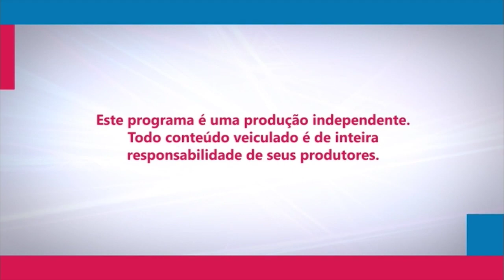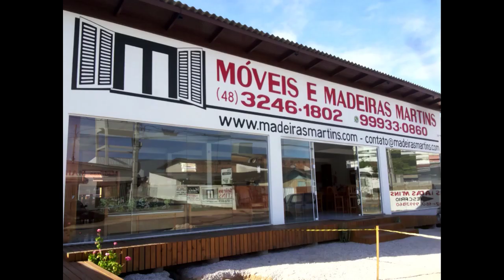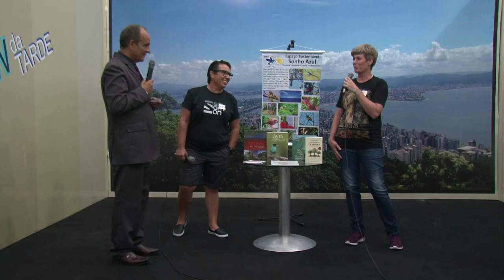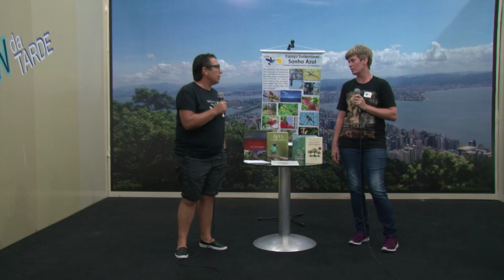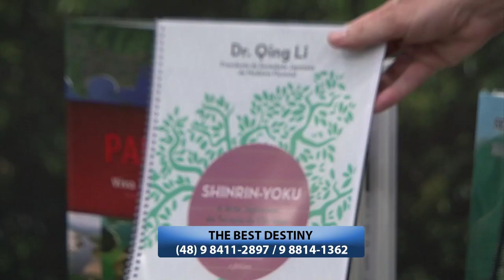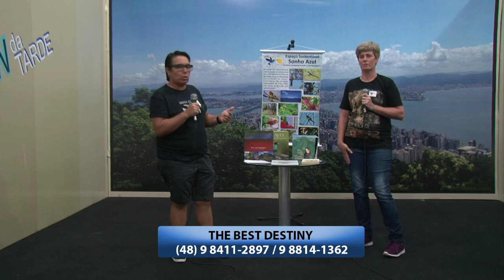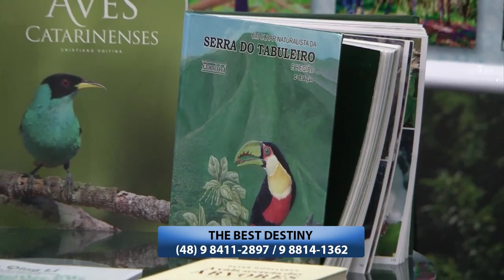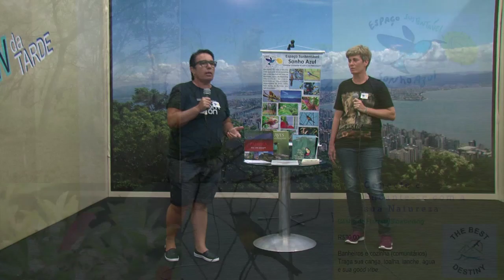PRIMER TV HD - PROGRAMA SHOW DA TARDE 18/02/2019